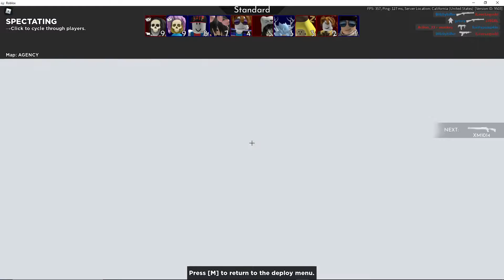main account hacker pt1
does she know she can get banned on roblox for hacking on a main account lol